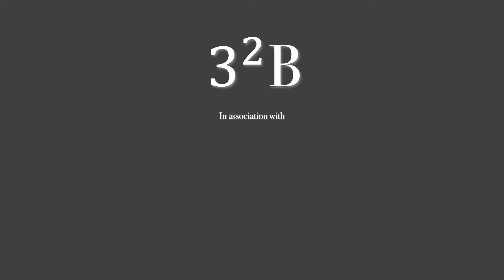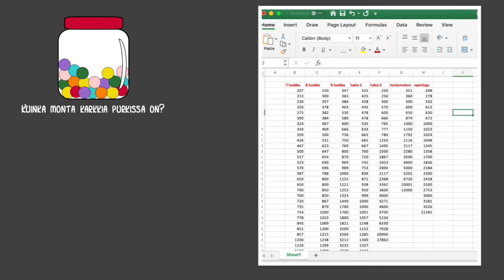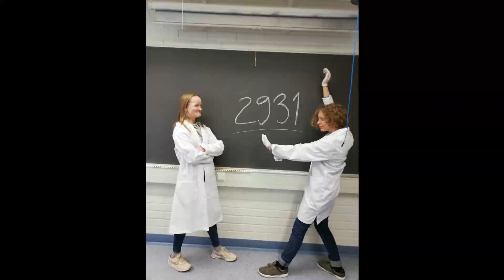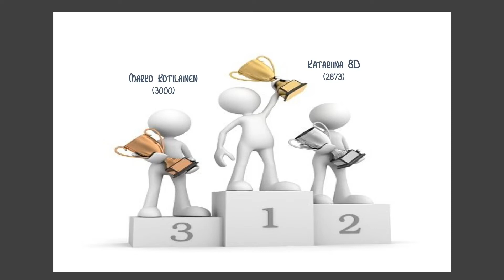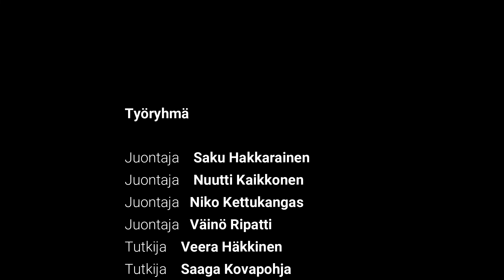Purkkiprojekti - tiededokumentti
Joensuun Norssin 9B:n tiededokumentti, jossa esitellään Group wisdom -ilmiötä.